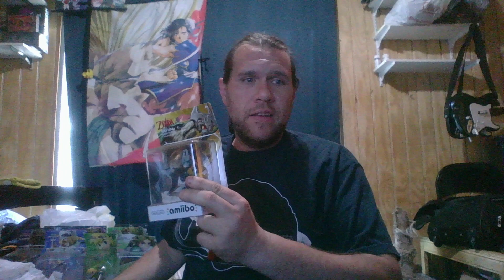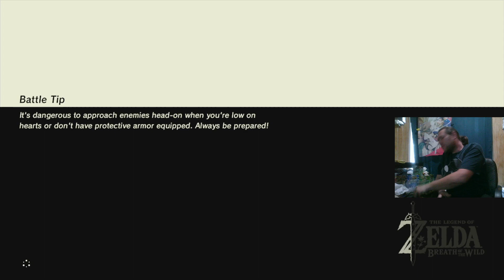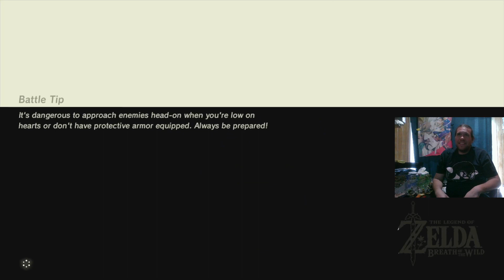Sesh.0104.1| BOTW Pt.06 Amiibo try to stop me abandoning B4 Tears of the Kingdom Hits |BrickedBoyZ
Josh Guides me as I use amiibo to assist my progress. Sorry for saying part 7 in the video! The numbers got off and I just recently fixed them. maybe I should avoid saying out what part is next time...